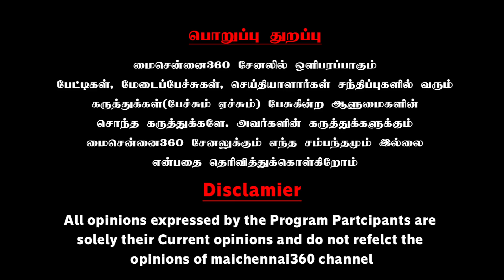21 மாநகராட்சியும் எங்க கூட்டணிக்குதான் | TN Chief Minister M.K. Stalin Speech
21 மாநகராட்சியும் எங்க கூட்டணிக்குதான் | TN Chief Minister M.K. Stalin Speech